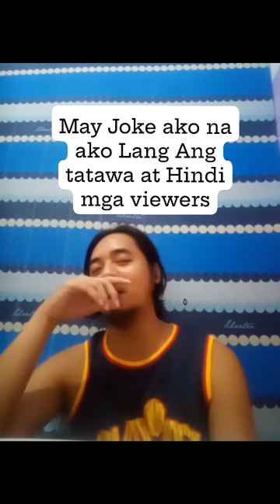May Joke ako na ako Lang Ang tatawa at Hindi mga viewers | Bawal tumawa mga viewers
1. UNG dolphin kanina natulog kase kumain Ng lugaw

2. Nakita ko mga Unggoy tpos nakapikit ako

3.Yung electric fan bukas tapos pina tay ko

4. Binuksan ko ung drawer tapos sinarado ko

5. Nagpunta ako sa palengke pero nasa bahay Lang ako

6. Sumakay ako Ng jeep pero trycicle Ang Sinakyan ko

7. Nakita ko ung airplane nagpa- Carwash

8. Nagpunta ako sa Australia lalu na ung delicacies nila masarap ung Lomi Batangas

9. Nagpunta ako sa Europe particular sa Rome Italy ansarap Ng Longanisa Lucban